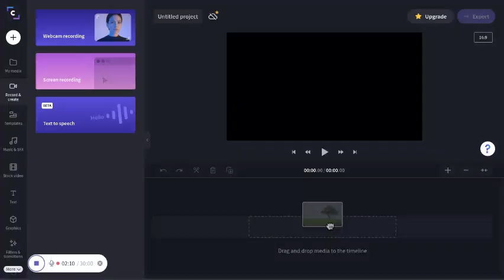tower with tori